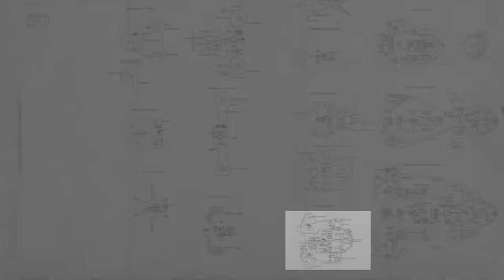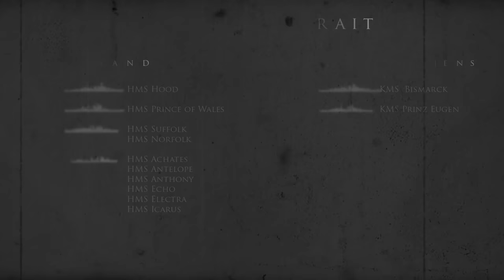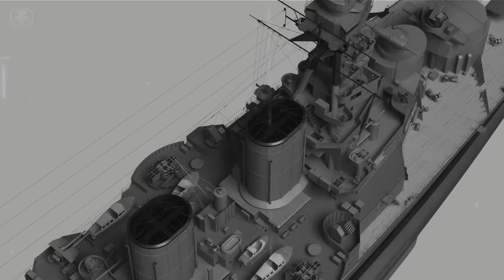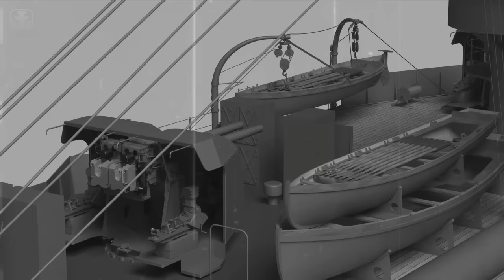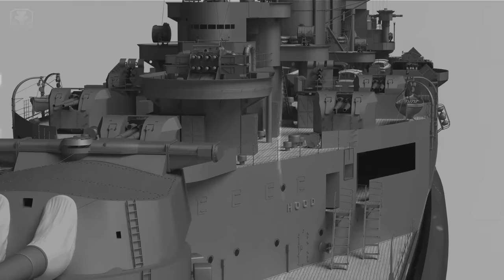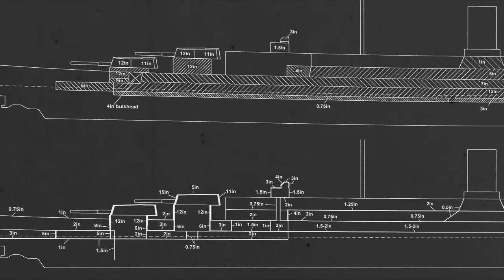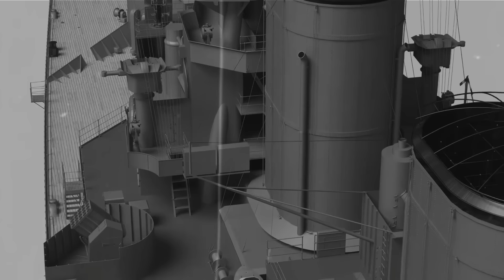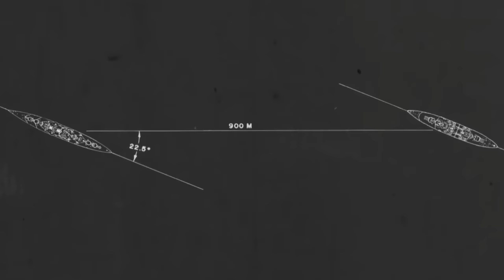HMS Hood's Survivors | Aboard an Exploding Battlecruiser (Part 2 of 2)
Ordinary Signalman Ted Briggs, Able Seaman Robert Tilburn and Midshipman William John Dundas were the only survivors from HMS Hood's 1418 crew when it was blown up in an engagement with the battleship Bismarck and heavy cruiser Prinz Eugen in the Battle of the Denmark Strait. Only Briggs and Tilburn ever told their tales.

Here, Hood's survivors explain their roles in the short battle leading to the battlecruiser's destruction, what they saw, and how they survived the detonation that sent the 47,000 ton warship to the bottom within minutes.